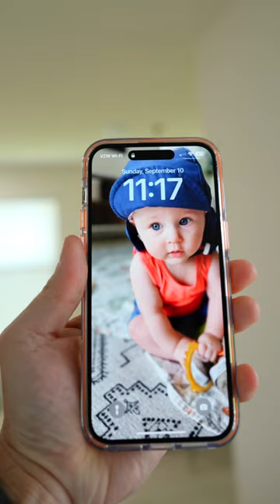iPhone Is My Favorite Camera For Baby Pics!